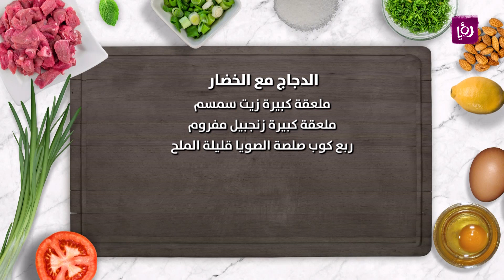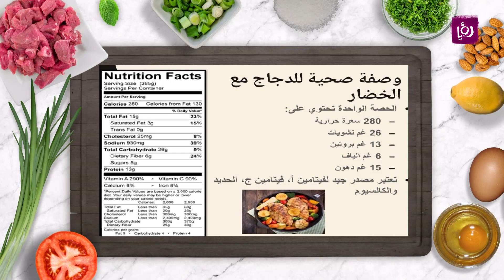الدجاج مع الخضار - نضال البريحي ود. ربى مشربش - وجبة صحية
المكونات:
٤ اشخاص
الدجاج مع الخضار
٢ صدر دجاج مقطع
بصله مقطعه
كوبين جزر مقطع
كوبين بروكلي مقطع
ملعقة ثوم مفروم
ملعقة كبيرة زيت سمسم
ملعقة كبيرة زنجبيل مفروم
ربع كوب صلصة الصويا قليلة الملح

مطبخ رؤيا